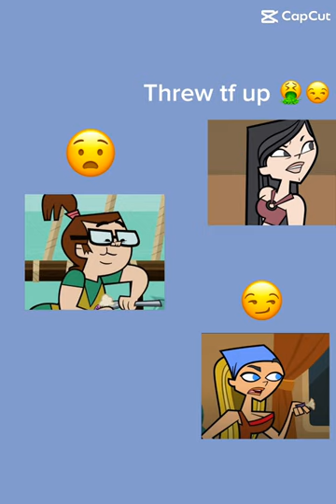trifiling | total drama 💋